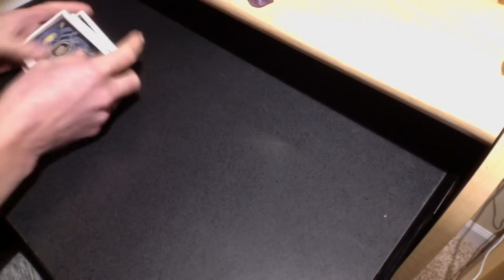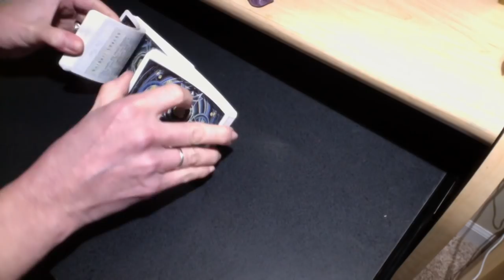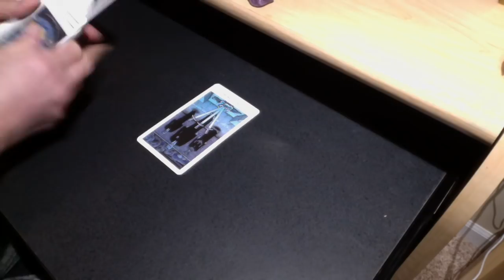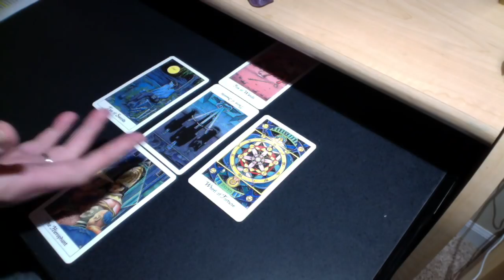2018 CAPRICORN SUN | CANCER MOON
Cards: After Tarot, Nicoletta Ceccoli

PERSONAL READING RATES:
25% Upcharge for 24-Hour Turnaround